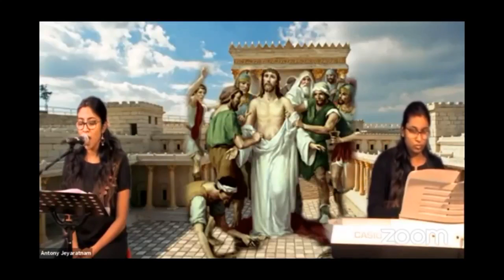19 /02/ 2021 மூலம் எமது ஊழியத்தினரால் Zoom Program திருச்சிலுவை பாதை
19 /02 /2021 மூலம் எமது ஊழியத்தினரால்  Zoom Program திருச்சிலுவை பாதை